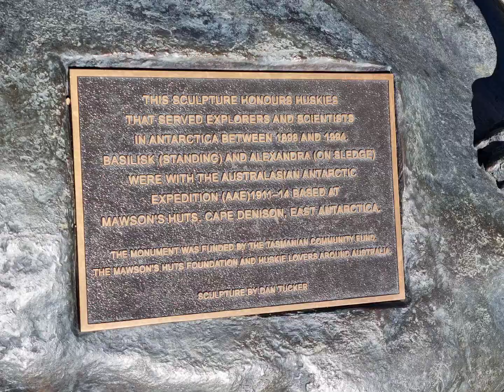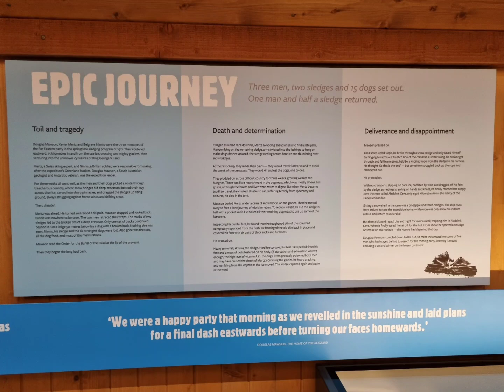Mawsons Hut Replica museum, Hobart Tasmania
Mawsons Hut replica museum is in Hobart, Tasmania opposite Mawson Place & Constitution Dock. The original hut in Antarctica was intended to be pulled apart and transported back, but it was too fragile to be moved. It now has a secondary roof to preserve what is left. The replica was constructed by heritage carpenters from baltic pine, which was imported from Scandinavia. This is the same timber that the original was made from. The proceeds of the replica museum help support the ongoing efforts to preserve the original hut.

The museum is full of information and memorabilia regarding the Antarctic exploration from Hobart. Whilst some of the memorabilia is original, most is a recreation. The original is now unable to be changed and must be maintained.

In 1912, after a month long voyage from Hobart, they landed at Cape Denison on Commonwealth Bay. Their immediate task was to build the hut that would house them (& their huskies) for the next two years. These men were scientists. There wasn’t a carpenter amongst them. The hut was pre-fabricated, and the builder supplied instructions on how to put it together. The issue faced from the start was that the timbers had warped on the voyage. The hut was erected, but it had gaps, particularly in one corner.

Eighteen men living in these confined quarters must have been an absolute challenge. But they entertained themselves in a multitude of ways. Hats off to their valiant efforts. I dare say the average person could not have undertaken their mission – they were extraordinary men.